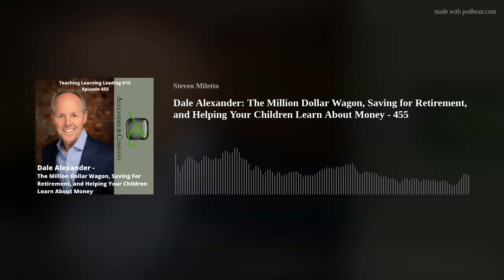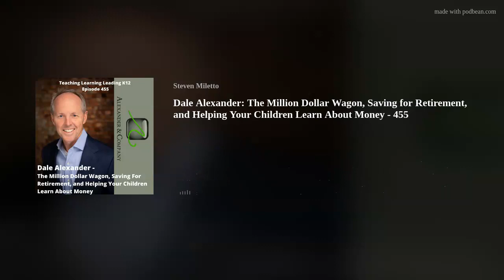Dale Alexander: The Million Dollar Wagon, Saving for Retirement, and Helping Your Children Learn Abo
Dale Alexander - Founder &amp; President of Alexander &amp; Company - talks about the Million Dollar Wagon, Saving for Retirement, and Helping Your Children Learn About Money. This is episode 455 of Teaching Learning Leading K12, an audio podcast.
Dale Alexander is a blessed man, having married way out of his league and being a father of three.  Born and raised in South Georgia, he is also the son of former educators. His father, Warren, was a 22-year superintendent and his mother was a teacher for 26 years.
Dale is the President and founder of Alexander &amp; Company, an insurance brokerage firm entirely focused on the educational community.  Thousands of school employees’ families are benefiting from the design, communication and management of employee benefits within their numerous school districts nationwide.
He holds the Chartered Life Underwriter, Chartered Financial Consultant and Certified Financial Planner designations.  He has been featured in numerous business periodicals and is a past recipient of the National Employee Benefit Adviser of the Year by Employee Benefit Adviser magazine.
Dale has had the opportunity to speak to tens of thousands on the topics of inspiration, motivation and financial well-being, including a Main Platform speech at the Million Dollar Round Table annual conference.
Today we are talking about the Million Dollar Wagon, Saving for Retirement, and Helping Your Children Learn About Money.
So much to learn!
But wait...
Could you do me a favor? or open the podcast app that you are listening to me on and would you rate and review the podcast? That would be Awesome. Thanks!
Ready to start your own podcast? Podbean is an awesome host. I have been with them since 2013. to get 1 month free of unlimited hosting for your new podcast.
Remember to take a look at NVTA (National Virtual Teacher Association) The NVTA Certification Process was created to establish a valid and reliable research-based teacher qualification training process for virtual teachers to enhance their teaching and develop their ongoing reflective skills to improve teaching capacity. NVTA is an affiliate sponsor of Teaching Learning Leading K12, by following the link above if you purchase a program, Teaching Learning Leading K12 will get a commission and you will help the show continue to grow.
Don't forget to go to my other affiliate sponsor Boone's Titanium Rings When you order a ring use my code - TLLK12 - at checkout to get 10% off and help the podcast get a commission.
Oh by the way, you can help support Teaching Learning Leading K12 by buying me a soft drink (actually making a donation to Teaching Learning Leading K12.) That would be awesome! You would be helping expand the show with equipment and other resources to keep the show moving upward.
Thanks!
Alexander &amp; Company291 Heritage Walk • Woodstock, GA 30188
Length - 58:26